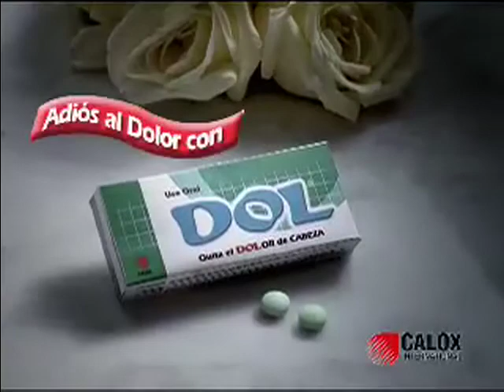Dol vers. Cementerio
Budha Films
Dirección de Casting, Edición FCP: Fred González